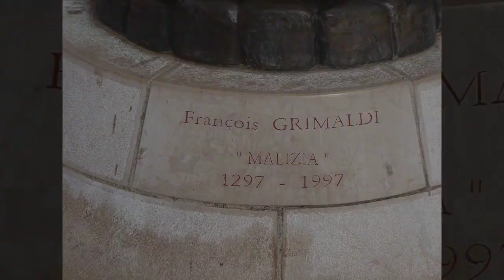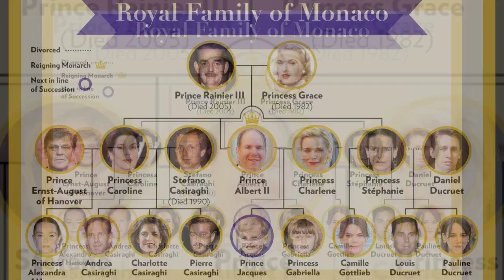The Enigmatic Curse of the Grimaldi Family: Unraveling Centuries of Mystery and Misfortune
👑 Join us on a captivating journey through history as we delve into the mysterious and tragic tale of the Grimaldi family's alleged curse. From the medieval intrigues that sparked the curse to the modern-day struggles faced by this iconic dynasty, this video uncovers the enigmatic forces that have shaped their destiny.

🌌 Explore the depths of the French Riviera's history and discover the untold stories behind Monaco's ruling family. From political upheavals to personal tragedies, we unravel the threads of misfortune that some attribute to an ancient curse.

🚗 Strap in for a rollercoaster ride through time, exploring the family's triumphs and tribulations. The narrative is punctuated by the shocking events, including the tragic loss of Princess Grace, that have fueled speculation about the Grimaldi curse.

🤔 Is the curse a supernatural force, or can the family's struggles be explained by the complexities of power and privilege? Join the conversation in the comments section and share your thoughts on the enduring mystery surrounding the Grimaldi dynasty.